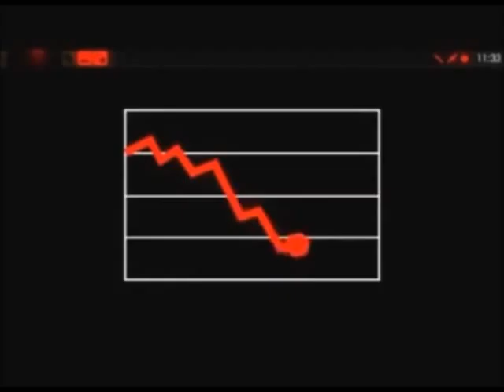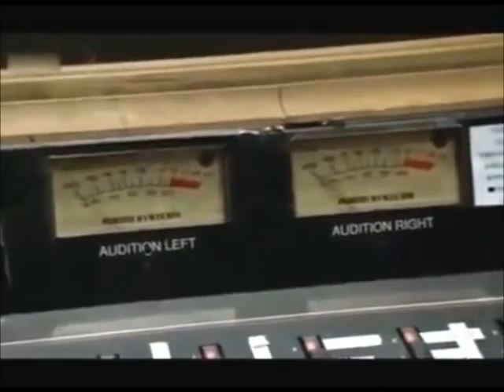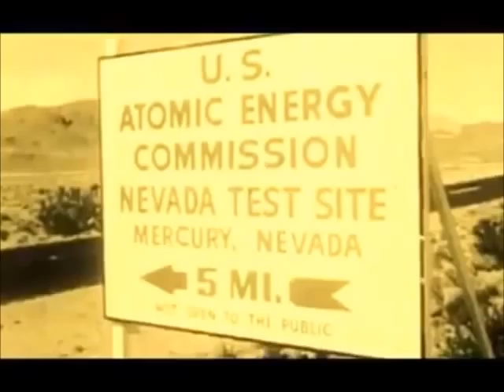!?Anomalie-Radar 17/02/2014 & Star Wars Waffen im All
Was kann es gewesen sein?! Habe ich so noch nie gesehen!